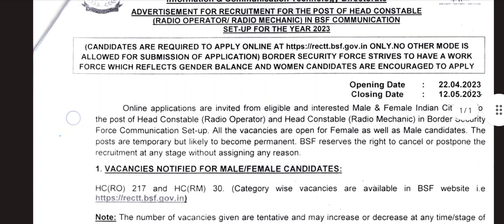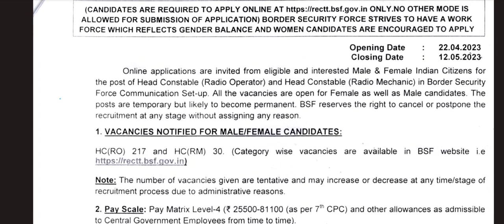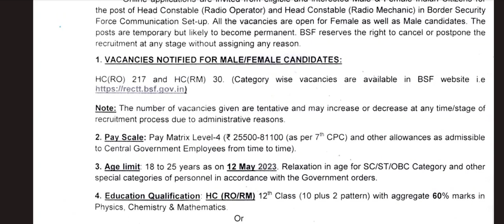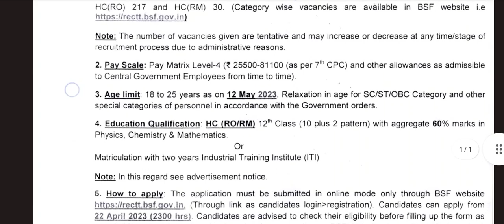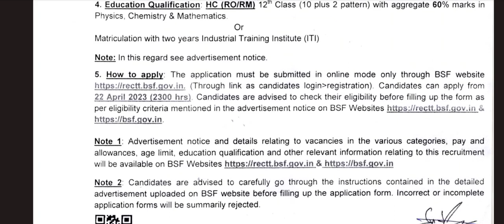BSF Head Constable RO/ RM 247 Posts Recruitment 2023 Notification Released